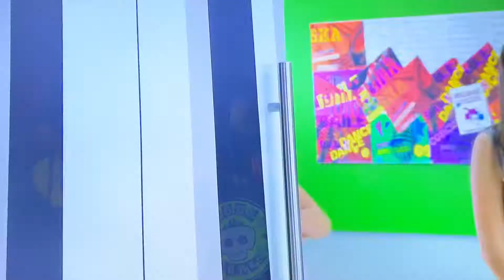Violetta 2: Rockbones sing tonight S2 Ep 53